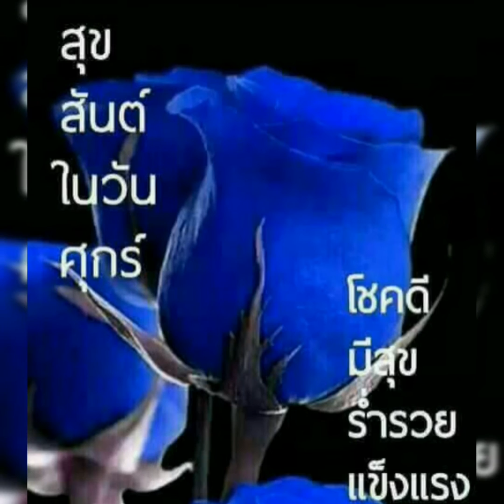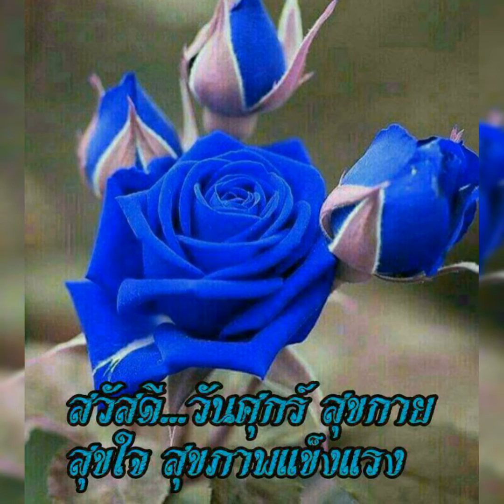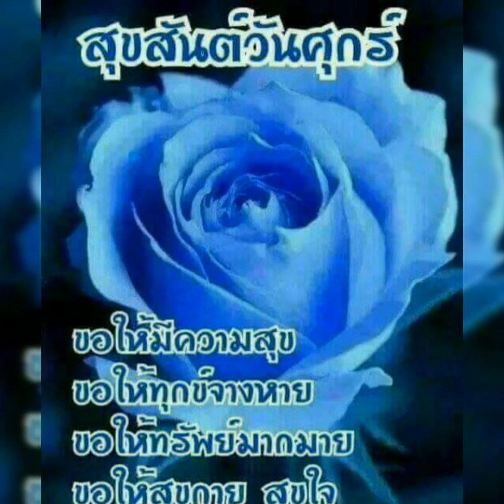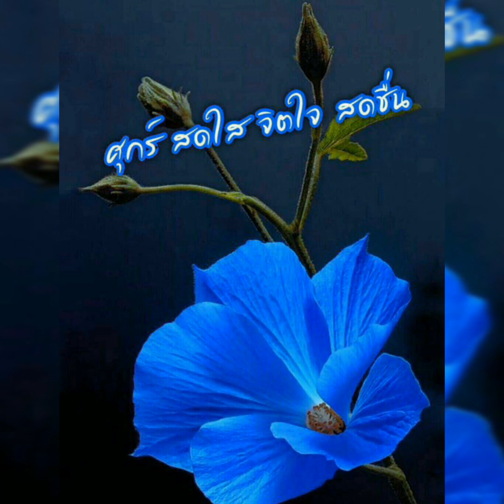สวัสดีวันศุกร์ " ตัวไกลใจเหงา " ฝน ธนสุนทร